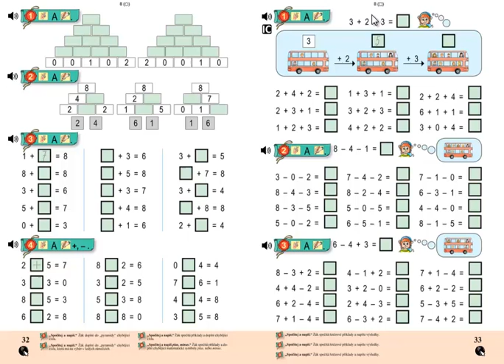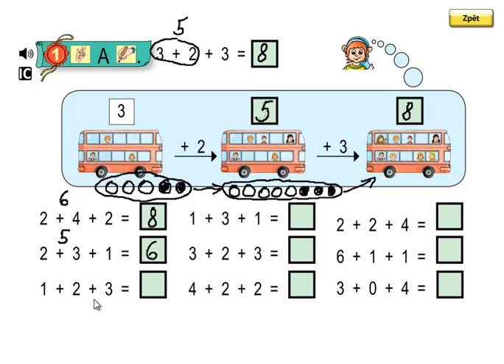Matýskova matematika 2.díl, strana 33, cvičení 1